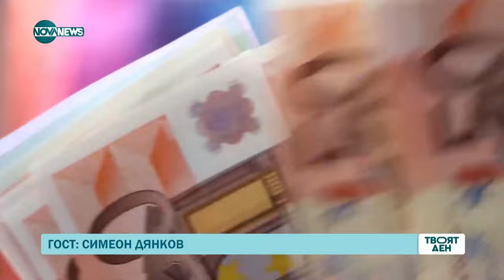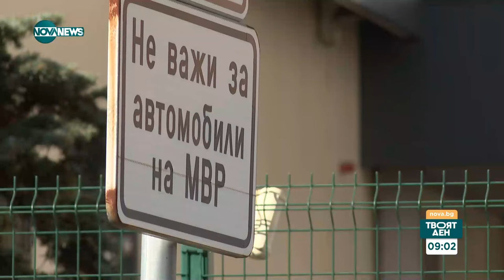Димитър Гърдев: Шенген няма да отвори сухопътните си граници за нас до края на годината - Твоят ден